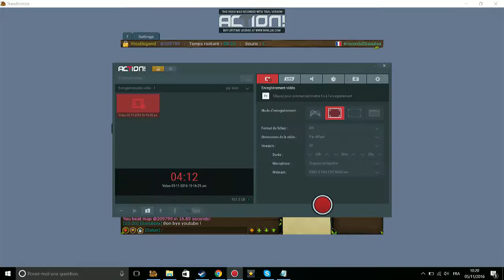Mon Entrainement !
Mon facebook:Sasu Tfm conseiller moi est-ce-que je devrais parler ou laisser le complet de la vidéo en musique conseiller moi s'il vous plait!